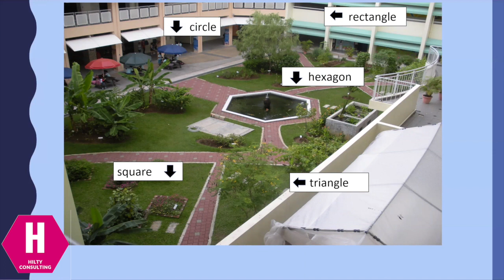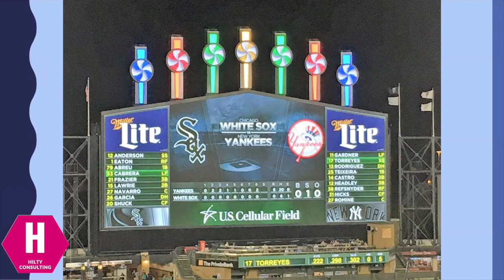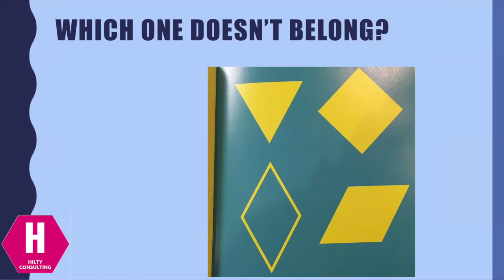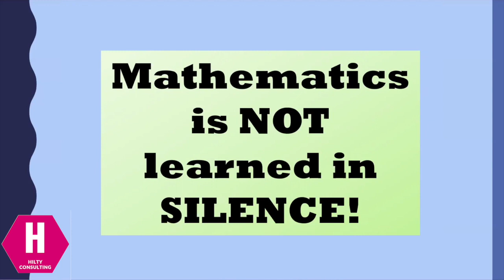Intermediate Math Talk: At the Beach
Using the same picture we used for littles and primary students called "At the Beach," but changing the focus of the questions, upper elementary students can take their mathematical observation and conversation to a deeper level and practice higher order math skills such as multiplication and even fractions!